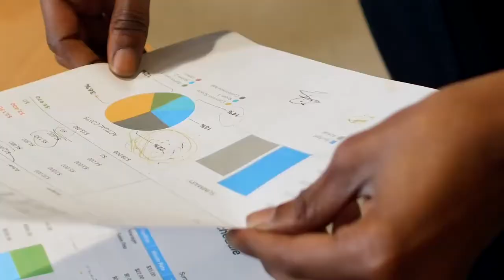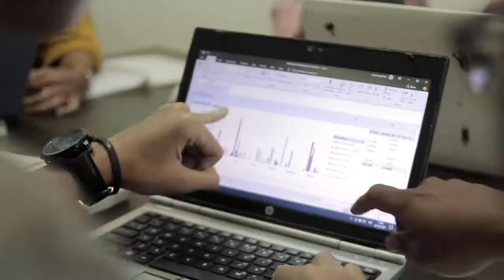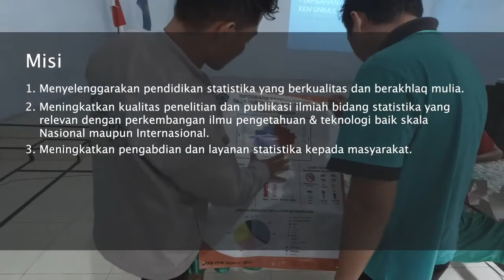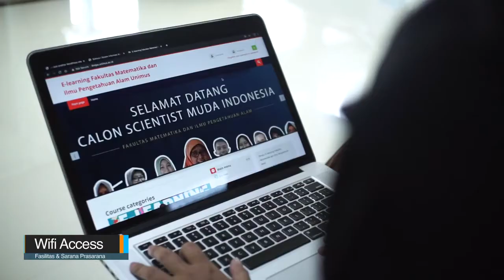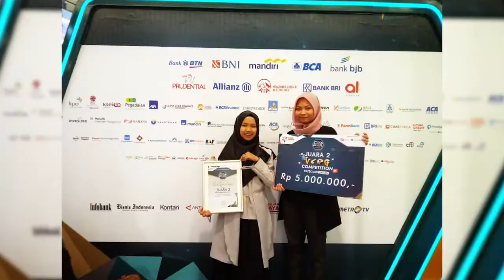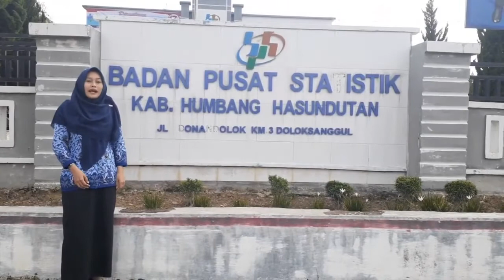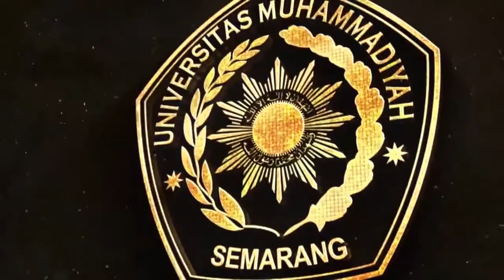Profil Statistika UNIMUS | 2021